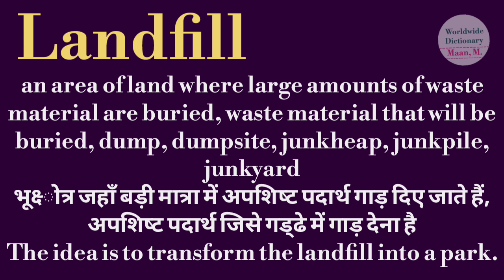landfill meaning l meaning of landfill l landfill ka Hindi mein kya matlab hota hai l vocabulary